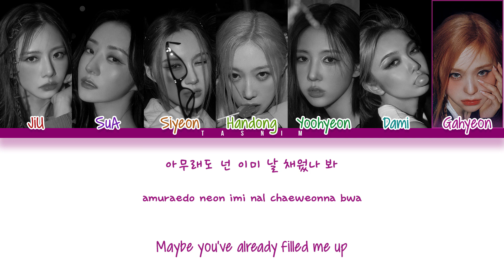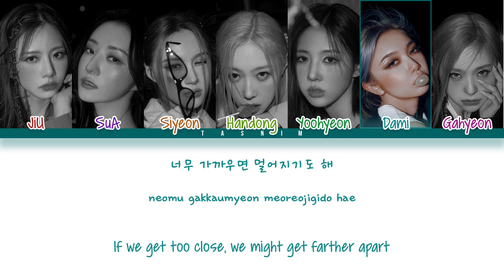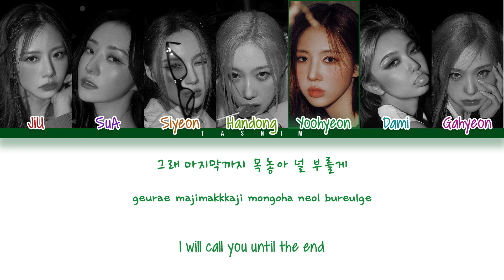Dreamcatcher(드림캐쳐) - 'BONVOYAGE' Lyrics (Color Coded Han/ Rom/ Eng)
All Rights Administered by Happy Face Entertainment

•Song 🎶: BONVOYAGE
•Album: Apocalypse : From us
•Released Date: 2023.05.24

Music and pictures all belongs to the right owner.
Sorry for any mistakes in the video
I hope you guys enjoy this video :)